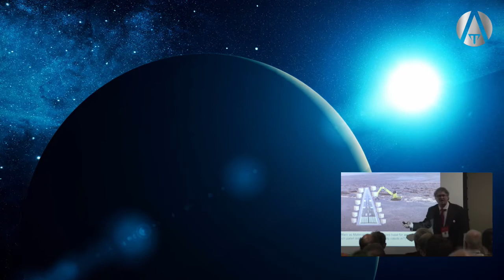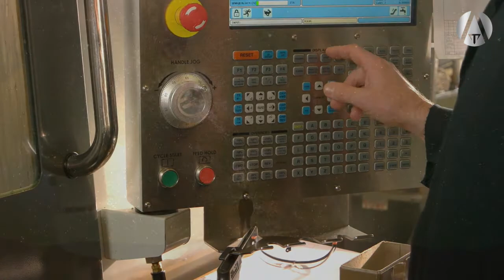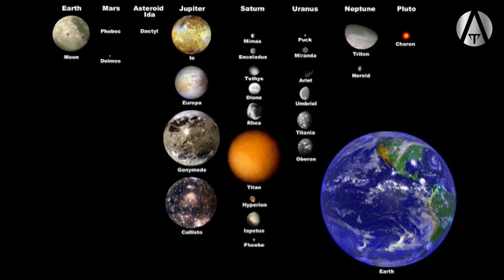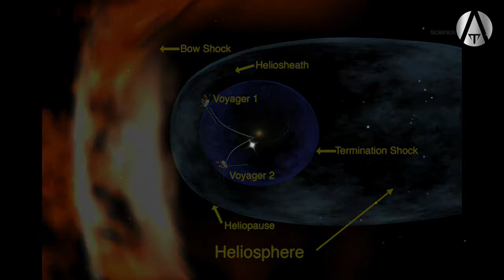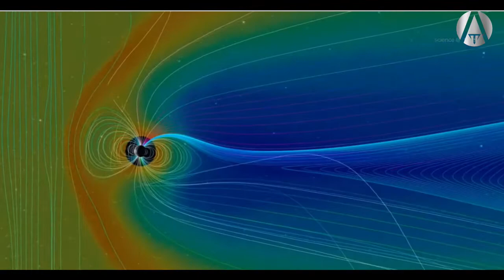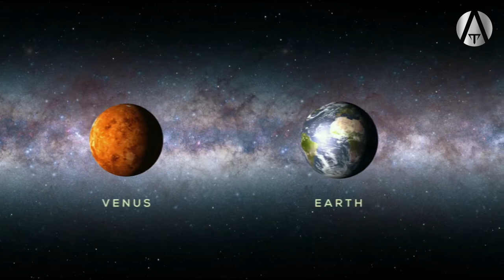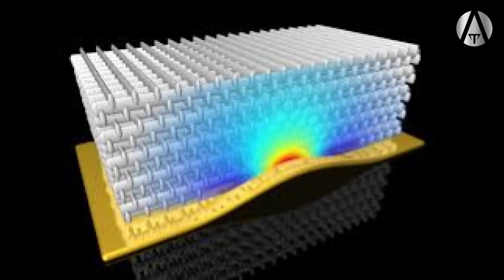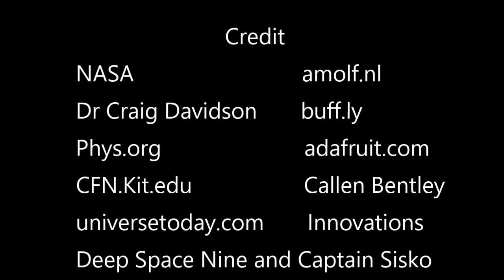Electromagnetic Sails for Space Exploration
Welcome to the Terran Space Academy
Lesson TSA-SOV-TTM-SNW-20272
Sailing to New Worlds will teach you about a potentially paradigm shifting technology being developed to travel faster than any spacecraft ever has... join us to learn about this exciting technology.
Utilization of lunar resources is vital to any successful plan to colonize the solar system…
The materials from the Moon can be used to launch exploration missions to Venus, Mercury, Mars Phobos and Deimos…
supplies from the Moon can provide fuel for fusion propulsion, titanium, aluminum and iron for spaceship construction, as well as water, oxygen, nitrogen, methane and helium for life support, fertilizer, and fuel.
We can refill the tanks of Starships boosted into orbit with one supply tank from the Moon and not have to launch six more Starships to refuel.  But what other attractive colonization targets are there?
Where else could we go to be free and truly have our own world?  What about the Moons of Jupiter, Saturn, Uranus, and Neptune?
Jupiter has 69 moons, Saturn 62, Uranus 27 and Neptune 14.  Some of these Moons are in radiation belts and are tiny but some…like Ganymede…are larger than the planet Mercury.
If we are going to colonize these worlds, we will need a way to send massive amounts of cargo and supplies to establish a self-sufficient colony.
Is there an efficient way to move massive ships from Cislunar orbit to far frontier of our solar system?
This lesson will introduce you to technologies being developed by Dr. Craig Davidson and others that will use the sun’s massive solar winds and magnetic field lines to propel our colony and trade ships through space to the worlds beyond Mars…
there is a vast river of energy flowing through these magnetic field lines from the sun…
if we can tap into this energy…
it would solve most of our propulsion problems in the solar system.
Our ships would sail this ocean of energy…not on photons like a light sail…but on the ionic currents generated by the Sun…
This is a deep dive so grab a refreshment and sit back…
It is our goal to prepare you for a future in the space industry…
by being somewhat of a trade school to the stars…
when you set out to learn new skills there are two routes…
you can and usually should go to school and finish a degree relative to your area of interest…
they have degrees in space studies now but any good foundation in science such as physics or chemistry should do well…
one of the best doctors I’ve known started out as a music major…
Elon Musk does not have a degree in Aerospace Science…
He does have a bachelor’s degree in physics…
When he decided to build rockets he bought an excellent book on the fundamentals of rocket science and started reading…
Wherever you are in your life this is what I suggest for you…
One of the books he read…and probably the most important one book for rocket science…
Is this one… Rocket Propulsion Elements…it is in its 9th edition.
After that he started building stuff.
No one really took him seriously at first.
What does a programmer know about building rockets anyway?…
Now everyone listens to him.
One thing he stresses is that you don’t have to have a particular degree to work at his companies…
What you have done is more important than your degree…
This is the trade school mentality…
Learn the basics of science so you can understand the principles behind the technology…
Then learn what you need to know to get the job done..
The future of humanity depends on what those of us alive today do over the next thirty years…